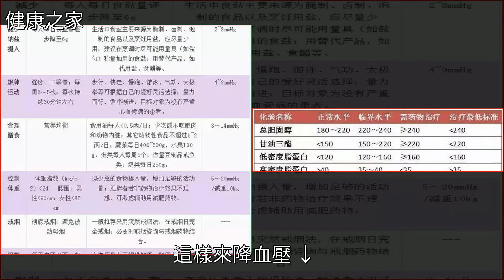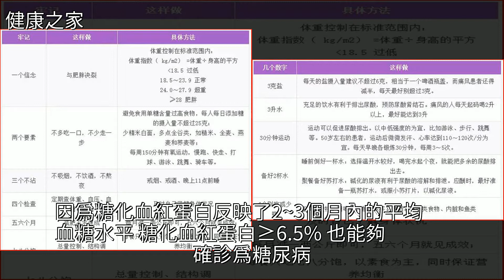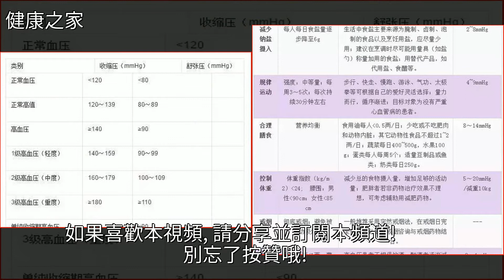四高折磨難忍，送你降四高的“處方表格”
四高折磨難忍，送你降四高的“處方表格”心血管病,高血壓,糖尿病,高血脂,健康四高折磨難忍，送你降四高的“處方表格”心血管病 高血壓 糖尿病 高血脂 健康